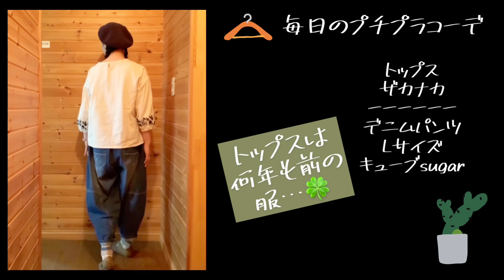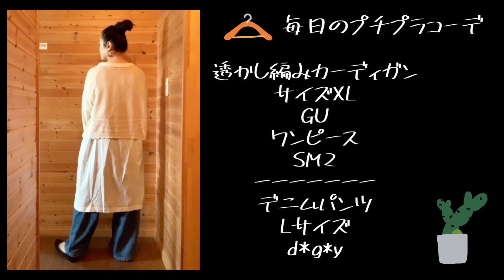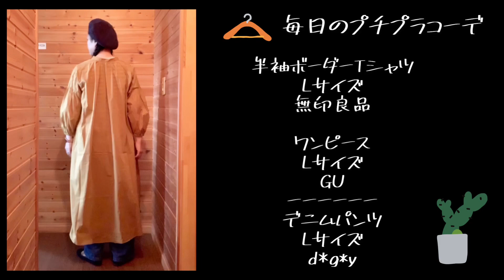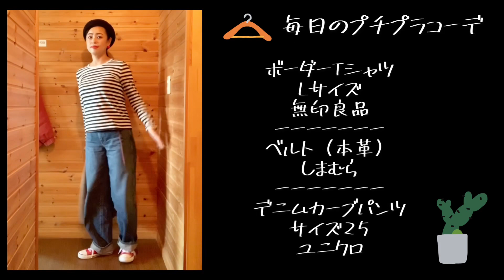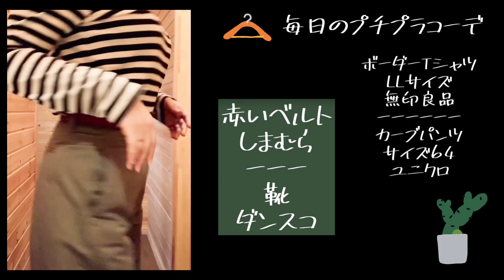【50代】ボーダーTシャツ多め🍀毎日のプチプラコーデ👚👖【アラフィフ】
無印良品のボーダーTシャツ多めです☝️
毎日のお仕事服👕です🌸

（iPhone XRで撮影😌）
身長164
体重55〜56Kg
ウエスト63㎝くらい
大柄な体型です🍚プチプラコーデ
少しずつ薄着・・・（*´▽｀*)

★私がよく使うWattsのカラーアイライナーの商品名
👁👁→MPスムースアイライナー04 ルミナスベリー